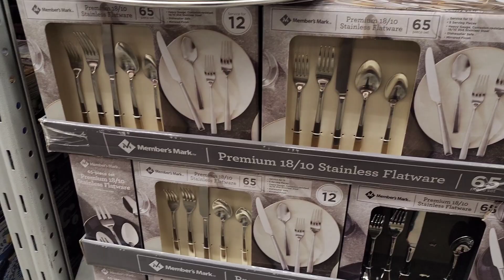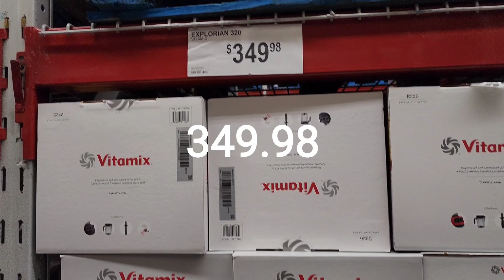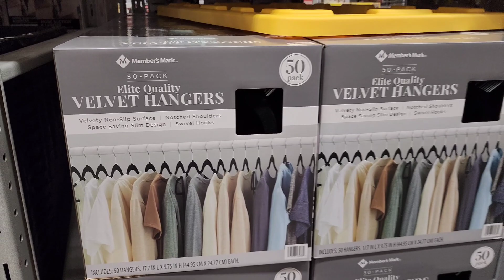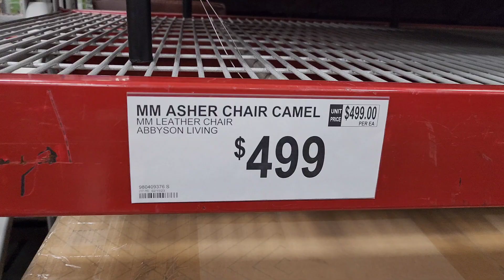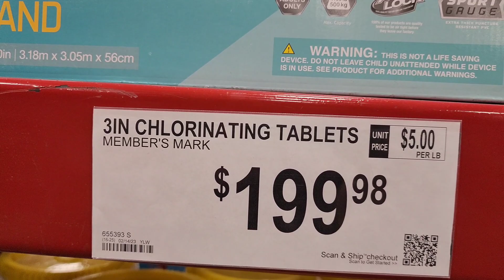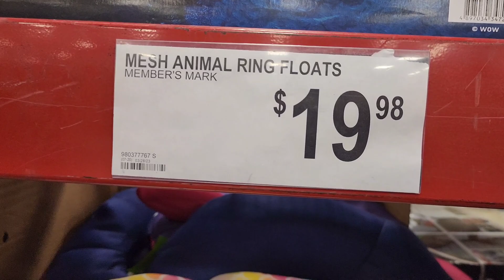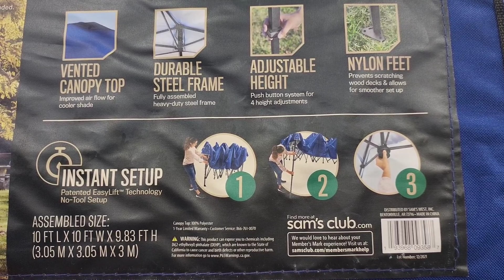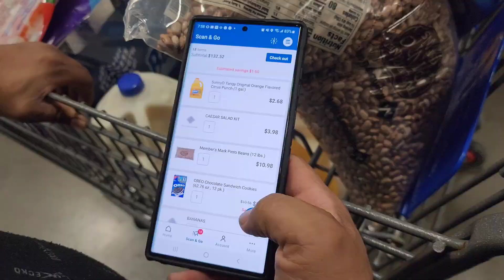Especiales, como pagar sin hacer líneas largas. lo nuevo de verano.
hola hola hoy les tengo un video de sam's algunas especiales que encontré,  cosas nuevas y mi forma de pagar fácil y rápido. sin hacer esas líneas tan largas . espero y les guste . bendiciones 💕